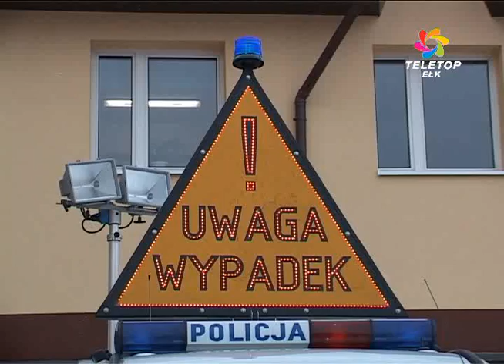Od ołówka do sprzętu cyfrowego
Takiego sprzętu ełccy policjanci jeszcze nie mieli. Funkcjonariusze drogówki do zdarzeń drogowych będą odtąd jeździli takim cackiem -- nowoczesnym wozem technicznym za około 200 tys. zł. Samochód jest naszpikowany nowinkami technicznymi, ma nawet specjalne lustro do sprawdzania podwozia auta. To kompletne centrum obsługi wypadków drogowych, z miejscami do siedzenia i wszelkimi urzadzeniami, które pomogą wyjaśnić przyczyny zdarzeń na drodze. Taki wóz mają na Warmii i Mazurach tylko ełccy i olsztyńscy policjanci.